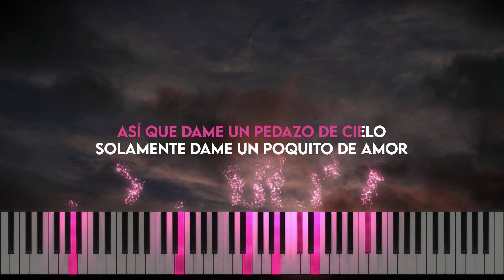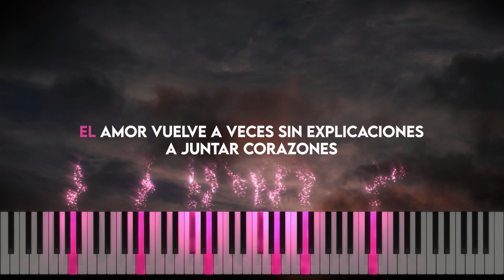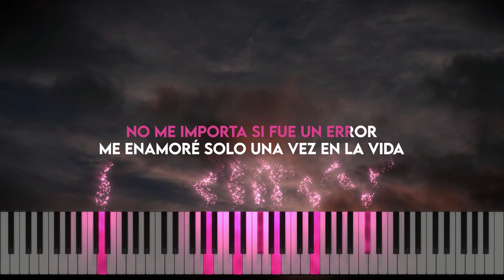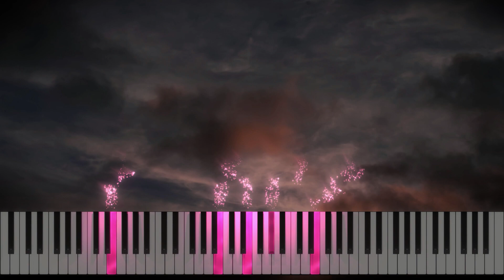Luis Fonsi & Laura Pausini - Roma (Piano cover | Tutorial | Karaoke)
The song 'Roma,' performed by Luis Fonsi & Laura Pausini from the album 'El Viaje' (2024), is available as a piano cover with a tutorial and karaoke.

Luis Alfonso Rodríguez López-Cepero, known by his stage name Luis Fonsi is a Puerto Rican singer.
Laura Pausini OMRI is an Italian singer and songwriter.

This video is exclusively educational and intended for teaching future musicians and singers 👌